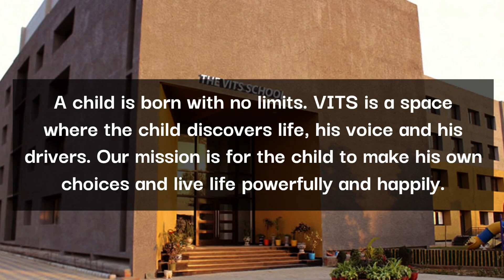Dussehra and Navratri Celebration 2023 | THE VITS SCHOOL, SATNA